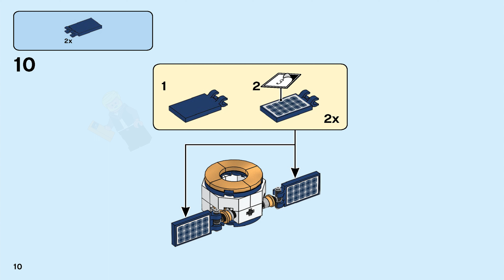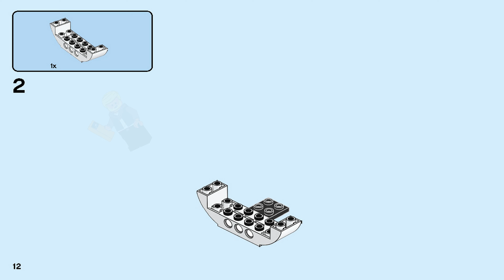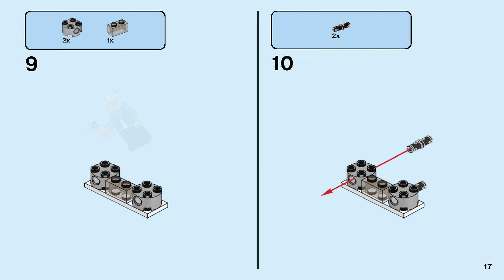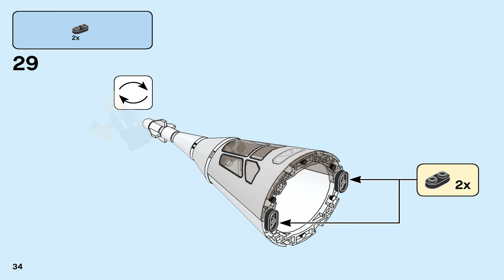LEGO Instructions | City | 60228 | Deep Space Rocket and Launch Control (Book 2)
LEGO 60228 Instructions from the LEGO City Mars Exploration theme will guide you how to build LEGO Deep Space Rocket and Launch Control City set 60228

You were born to explore the universe! Build and inspire the next generation of astronauts with LEGO® Space rockets and vehicles – Let’s Go!

Give young space adventurers a treat with a NASA-inspired toy rocket launch set. This awesome LEGO® City 60228 Deep Space Rocket and Launch Control kids’ toy features a modular, multi-stage rocket with cockpit, booster and payload storage modules, and a monorail system with stops at the rocket, research area with geode retrieval training and launch control tower. There’s also a launchpad with opening tower arms, rover with articulated, new-for-June-2019 grappling arm and launch control tower with detachable window section, fold-out function and a countdown function. Kids can use a mobile device as a screen for interactive play opportunities with the City Explorers app. Give any LEGO builder an amazing building experience with Instructions PLUS, available in the LEGO Life app for smartphones and tablets.

Includes 6 LEGO® City minifigures: 2 astronauts, 2 scientists, Launch Director and a ground crew technician, plus a robot figure.

Features a modular, multi-stage NASA-inspired rocket that can be customized in different ways with the booster, payload storage and 2-minifigure cockpit modules, rover with articulated, new-for-June-2019 grappling arm, space telescope with folding solar panels and magnifying glass, plus a monorail system with multi-stop track and 2 cars.

The detailed toy playset includes an opening launch control tower with removable window, 2 desks with small screens, large screens for countdown and monitoring of the telescope and space to insert a mobile device, as well as a launchpad with opening tower arms to launch the rocket, plus a ground research area with a tile with secret symbol
Accessory elements include 2 new-for-June-2019 geodes, 2 helmets with blue visors, a magnifying glass, scanner element, tile with secret symbol, circular saw, wrench, cell phone, 4 water elements and a camera, plus a brick separator.

Lower the gates to stop the monorail cars along the route and help climb aboard or exit a car.

Aim the robot’s scanner over the tile in the research area to see the secret symbol.

Set a mobile device into the launch control tower to experience the interactive play options available when connected to the LEGO® City Explorers app.

Drop the tower arms on the launchpad to launch the rocket and head to space.